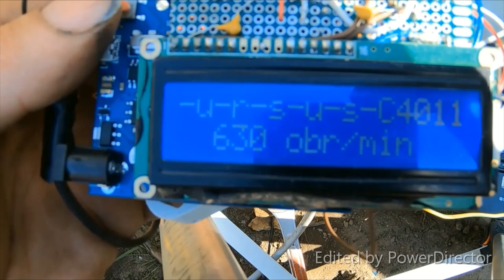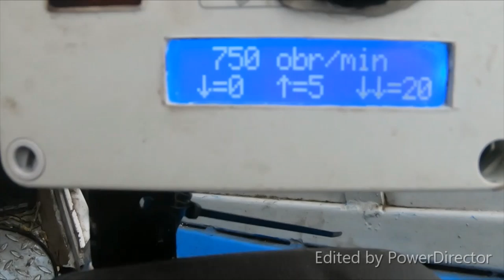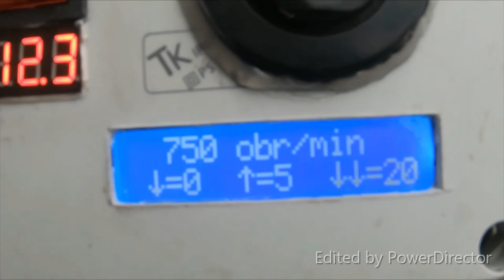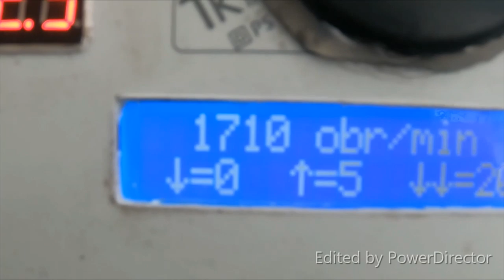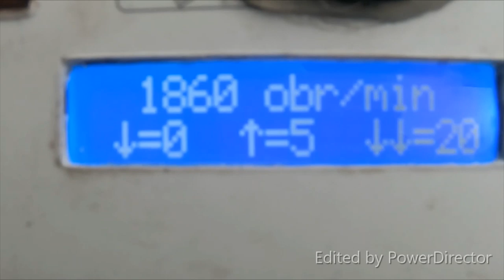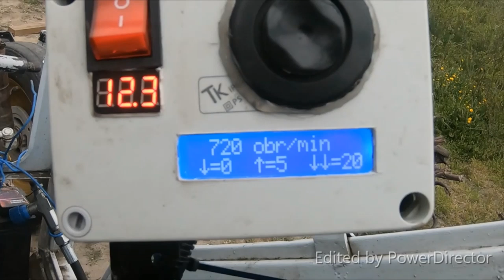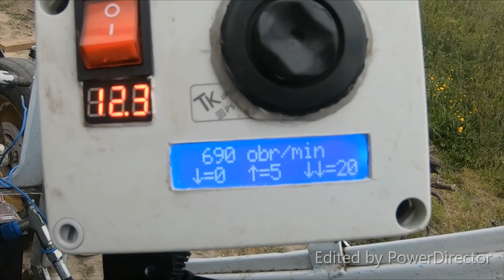🔴🔝 EHR 👉 do ursus c360 👉 ursus może być z turbo 👉 może być 4x4 ✅ system sterowania tylnim zaczepem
jak to jest zrobione ... opuszczanie, podnoszenie z PRZYCISKÓW...EHR zrobiony z roweru, wiaderka i silnika wycieraczki...
chciałem zrobić ehr od momentu kiedy obejrzałem film z kanału:
✅ rapitronics. Tv

★☆★ POLUB MOJE STRONY NA: ★☆★

Dzięki za oglądanie elektryk rolnictwa - przemysłu😉Sprawdź też inne moje filmy:
Jak przerobić siewnik konny?

 elektryk rolniczy

elektryk rolnictwa elektryk rolnictwa - przemysłu

 Cześć !

 ★☆★ kombajn, traktor, ciągnik, pług, sadzarka, betoniarka, auto, maluch, fiat, polonez, żuk, opryskiwacz, siewnik, radło, c330, c360, c4011, c328, c325, ★☆★

★☆★ ursus, claas, john deere, jelonek, masey ferguson, case, new holland, bizon, jcb, star, jelcz, ★☆★